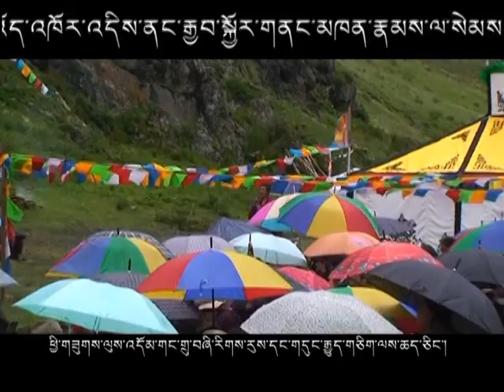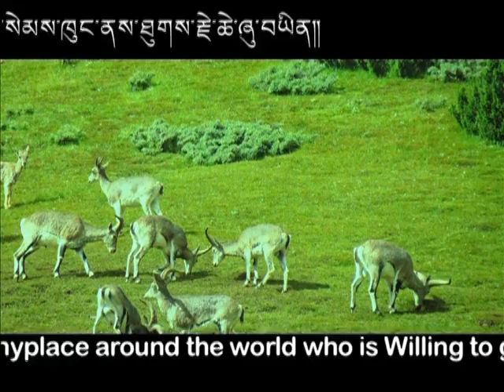རྫོང་དམར་དགོན་康倔藏大师法会2 藏汉英三种语价绍此法会20012